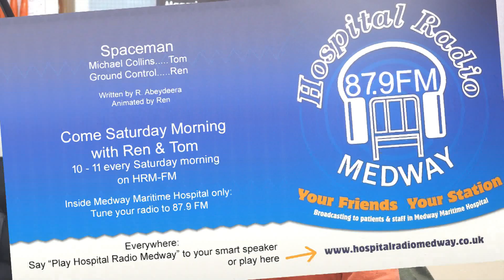Interview with an Astronaut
Astronaut sketch from 'Come Saturday Morning' with Ren & Tom on HRM FM. Listen every Saturday morning 10am-11am; just go